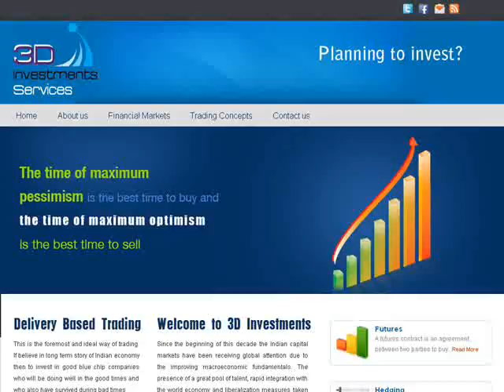3D Investment Website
Creative web designers in Chennai, India with more than 10 years of professional web design experience eDOTS web technology established in 2001, having completed many projects in different domains is the leading choice for web designers across the country. Based in Chennai, India we have clients not only in India, we have clients from various part of the world like USA, Canada, Singapore, Libya, Srilanka, Philippines and the list is growing. We specialise in catering diversified web designing needs of people all over the globe. Our highly talented web designers and web developers are here to handle all your web design and web development needs. We build and deliver solutions to the complete customer satisfaction through technology, leadership, quality, cost and responsiveness. We are a tightly knit design firm that thinks BIG. Whether you need graphic design, website design, web development, or Brochure design, eDOTS will take your project to the next level. Our team of blazing technocrat includes professional web designers, experienced web developers, creative graphic design specialists and search engine optimisation experts, and helps you grow your business through our various services. We provide professional website design services and web creation for larger companies and individuals. Our brochure design team strongly believes that only good designing concept gets rewarded in the long run. We always deliver high quality web designing service, exceeding our client's expectations and same time meeting latest design trends. We try to assess your business objective and business goal and then we document the specifications, which serves as the blue print for development. Our services include: Web Design, Graphic Design, Logo design, SEO, Brochure design, 2D Animation

At eDOTS we build and deliver solutions to the complete customer satisfaction through Technology, Leadership, Quality, Cost and Responsiveness. A great customer base comes from delivering a great service time and time again. The key to our success has been our ability to understand client's requirements and tranform them into a successful design using our technical and designing expertise. competing with the big boys. Internet has been accepted as the new-age platform to either conduct business online or harness the power of its universal reach as an additional marketing medium. Hence, it is very important to ensure that your web presence reflects the right kind of impression to your target audience. Most successful websites today capitalize on ways to hold viewer attention by ensuring they offer an unmatched user experience, easy accessibility to information of their interest and something innovative to leave a mark on their minds and compelling enough to make them want to come back too.